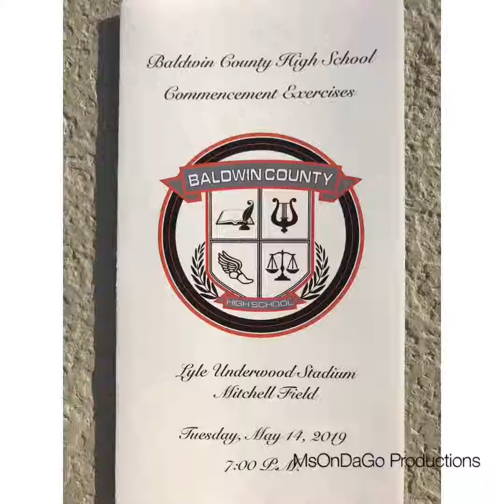Marcus L Crook Graduation